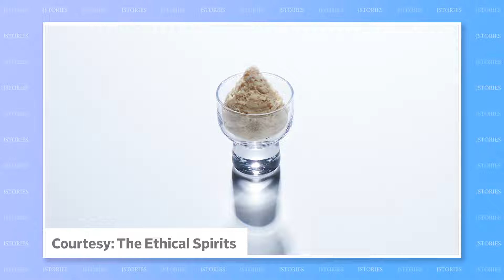Alcoholic drinks made from trees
【Full Script】

Alcoholic drinks are made from a dizzying range of ingredients… wine from grapes, beer from wheat and hops, and sake from rice. But how about liquor made from timber?

A forestry organization in Japan has developed a way to produce spirits from cedar, cherry, oak, maple, and birch. The wood is pulverized then fermented with enzymes and yeast.

Tasters describe the cherry tree alcohol as fragrant and flowery, and the white birch spirit is sweet and fruity like a matured liquor.

These “tree alcohols” will soon be sold by a Tokyo distiller that has had international success with a spirit made from sake lees.

Because the tree alcohol is made from spare offcuts of wood, the distiller plans to market it as an “ethical spirit.”